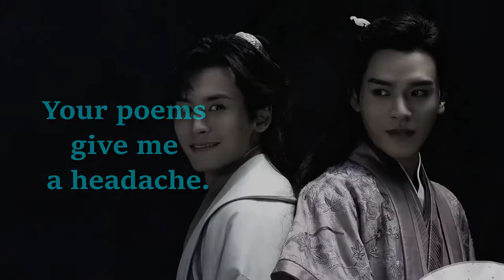The Time of My Life - Wenzhou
I built a house on a mountain and I'm not coming down.